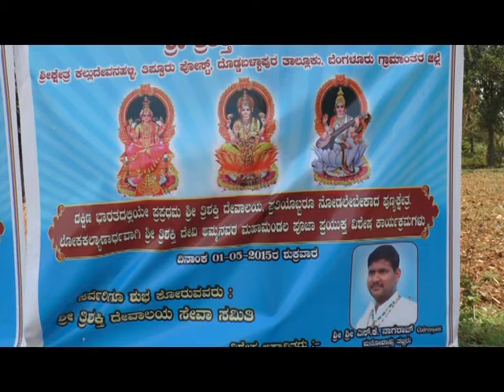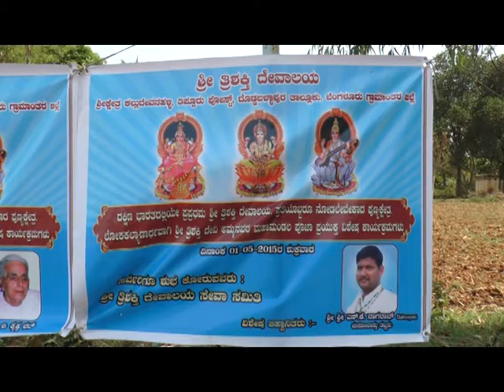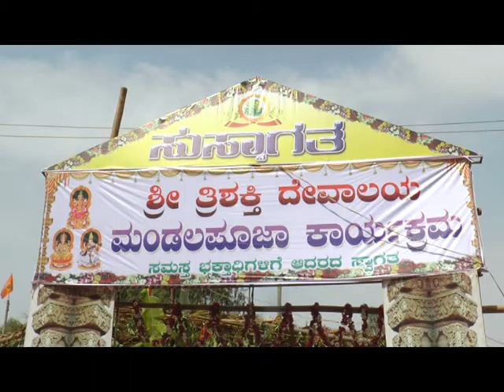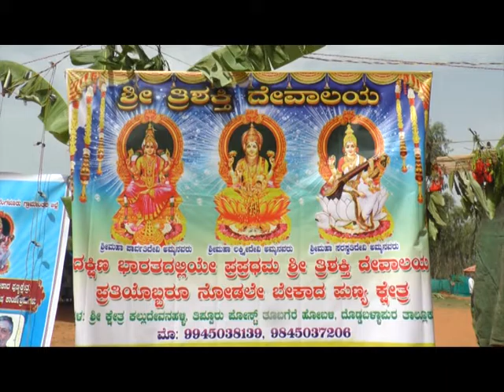Maha Mandala Homa program Dr.S.K.Nagaraj Clairvoyant Guruji on 01-05-2015(1ep)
Evil Spirit Removal,
Wel com to sankalli's mano life…… Sri Sri Dr.S.K.Nagaraj is the world famous in Clairvoyant Guruji and can solved all kind of your problems. Good news for suffering Indian peoples, who has suffered a lot in life , we will give you a valuable suggestion for your all problems, it may be related heath problems financial, black magic effects psychology(Mano Vastu) mental & sexual problems. You may lost lot of money in different way to get the happy life, why cant you visit our website once and see how miracle God will do in your life. So many members are well settled with happiness in this SANKALLI'S MANO VASTU DRUSTI AJJA AJJI IDOL. now your unsolved problems become solved.